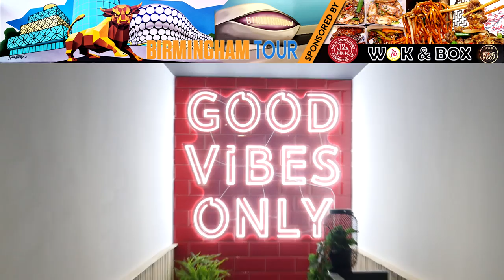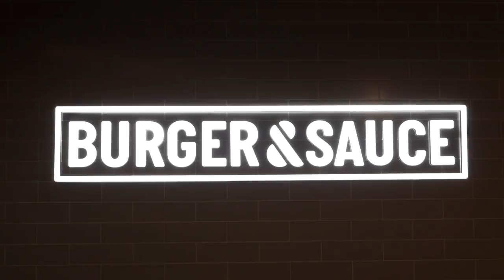Burger & Sauce in Bull Ring & Grand Central with £4 handmade gourmet burgers!!!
HALAL STATUS: Fully Halal.

While there’s plenty of food choices in Birmingham’s largest shopping destination, there’s one place that draws diners in like a bull to a matador’s red cape.

Burger & Sauce is an extremely popular restaurant in Bullring & Grand Central (L14) with gourmet burgers handmade to order each and every day.

This Brummie-based brand first opened in Alum Rock in 2020 before flourishing last year beginning with Castle Vale in January, Bullring in July, before ending with King’s Heath in November.

With simplicity and freshness defining all their burgers, they’ve established a strong portfolio in no time with a loyal customer base reflected by over 10k dedicated Instagram followers.